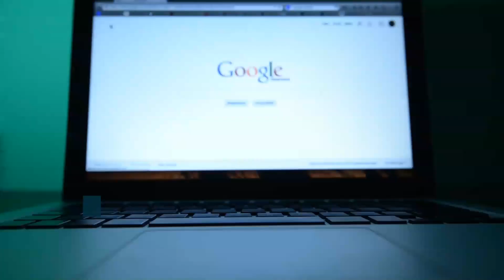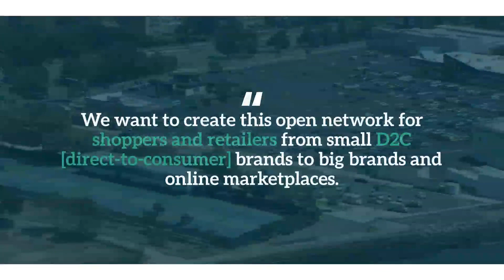Google Advances Its Open Commerce Ecosystem For Shoppers And Retailers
Consumers may not always think about Google when they think about shopping. Still, Google thinks about them and how its underlying technology can support better retail experiences for consumers and merchants alike.

At Google’s annual I/O conference last week, the search giant made its intention clear to more fully integrate itself into the world of commerce, announcing an expanded partnership with Shopify to deepen their integration. On Thursday (May 27), Google announced it’s taking that several steps further as retailers on WooCommerce, GoDaddy and Square will soon be able to integrate with Google easily and for free.